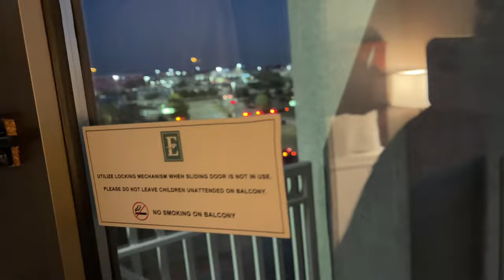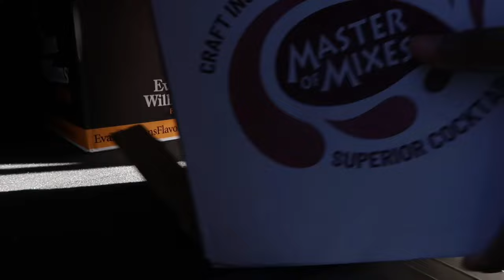BTS WEDDING VLOG 2024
YOUR GIRL IS OFFICIALLY A WIFE! THANK YOU ALL SO MUCH FOR WATCHING!!!